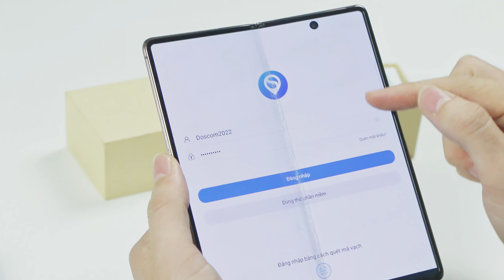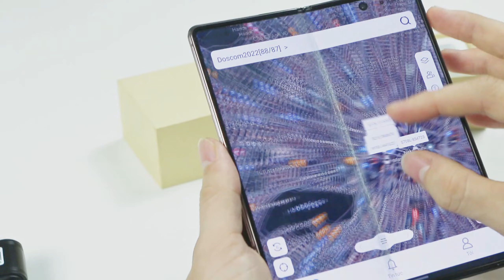Hướng dẫn sử dụng Thiết bị định vị GPS dạng tẩu thuốc lá Doscom DV-4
Kết nối trực tiếp với ổ cắm sạc tẩu trên xe ô tô, định vị DV4 sử dụng trực tiếp nguồn điện từ xa, giám sát liên tục mọi lúc mọi nơi. Hãy xem chi tiết video để tìm hiểu cách kết nối và giám sát an toàn.